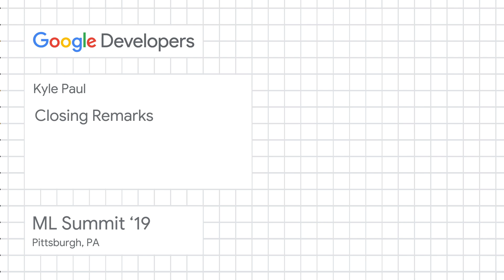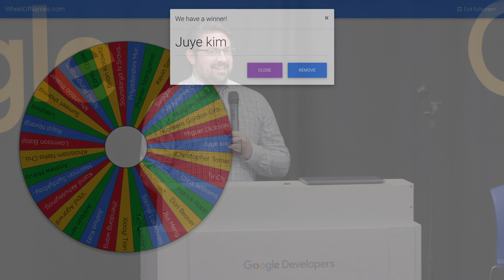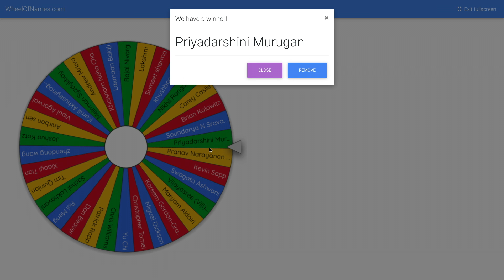Closing remarks - Pittsburgh ML Summit ‘19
Kyle Paul, Regional Lead of North America for Google, with the closing remarks for the Pittsburgh ML Summit ‘19.

Beyond Big Data: AI/ML Summit is a unique opportunity for managers on every level to learn more about the opportunities of these technologies, while connecting with others in the industry. With a focus on trends and best practices, the event aims to explore strategies, best practices and technologies surrounding data analysis, artificial intelligence and machine learning while keeping in mind the implications of regulations, privacy, data protection, and ethics that govern this field.